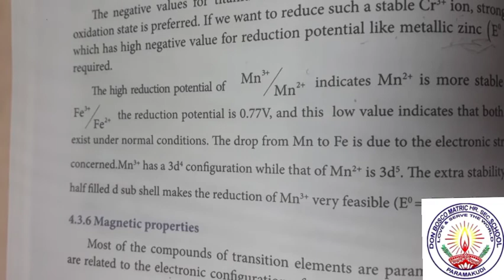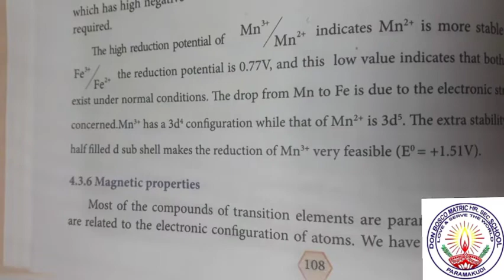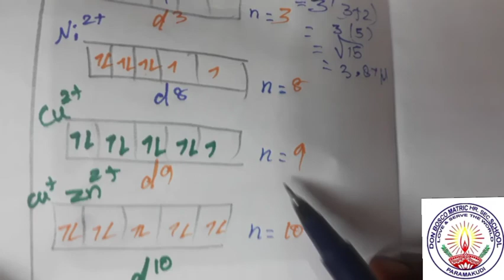XII Std. Chemistry Unit 4 Magnetic Property in Transition Elements Ms.Fatima Mam 18092020